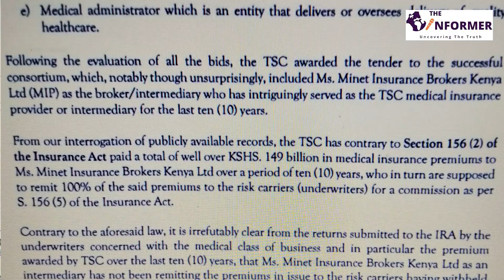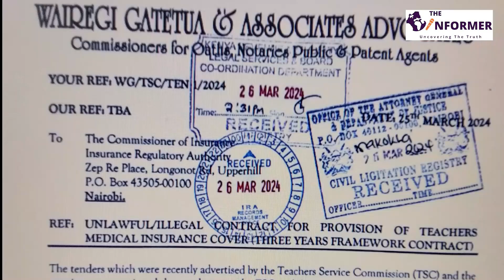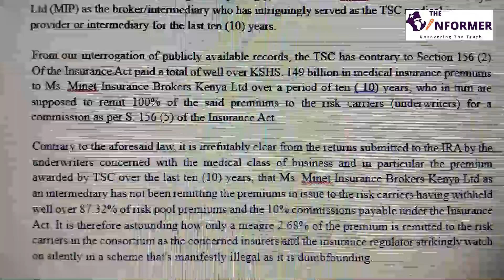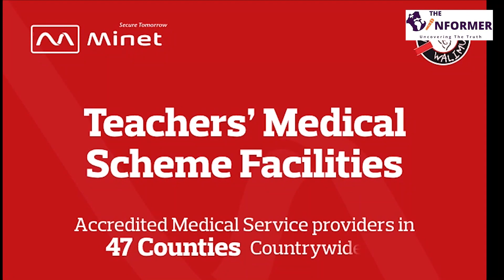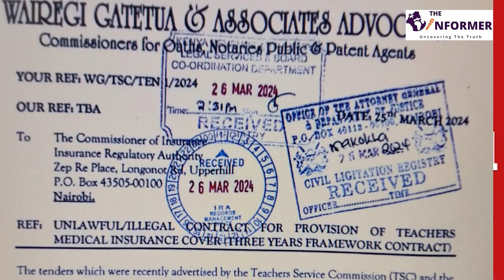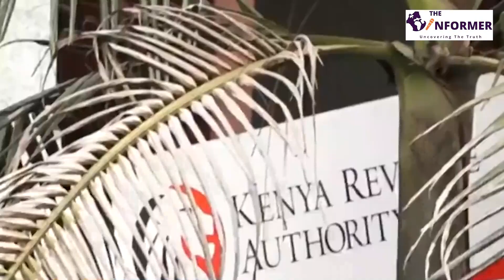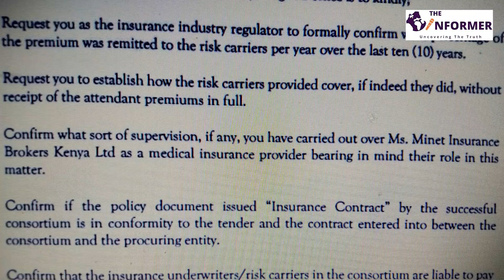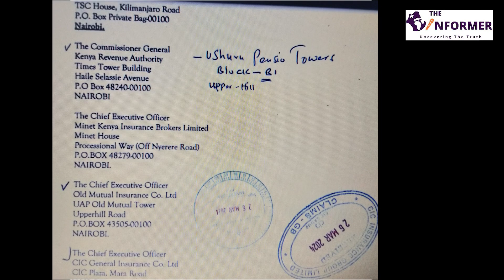TSC marred in Sh149 billion controversial teachers' medical cover awarded to Minet Insurance Brokers